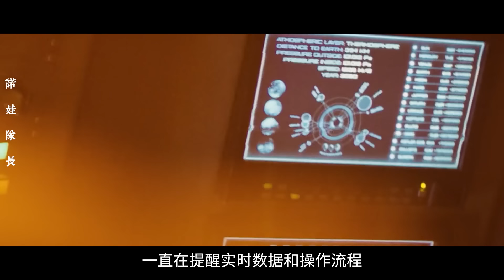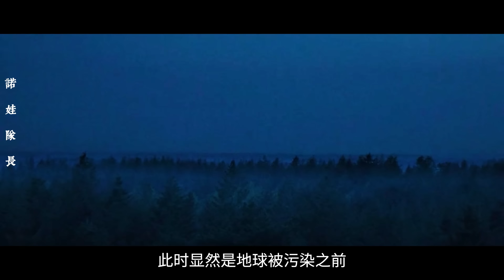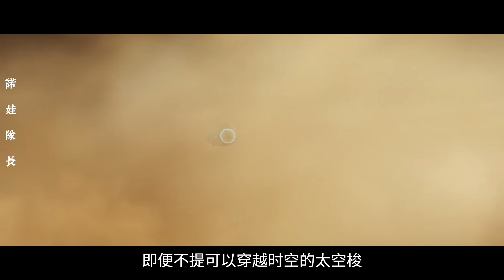2050地球乾旱進入末日，連呼吸空氣都成奢望，人類為生存穿越蟲洞卻發覺驚人現實！